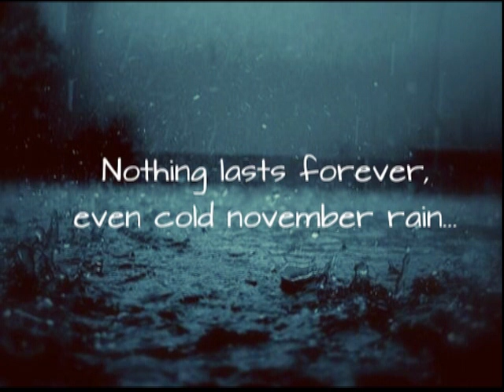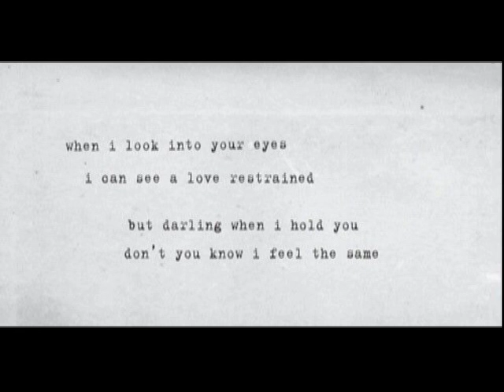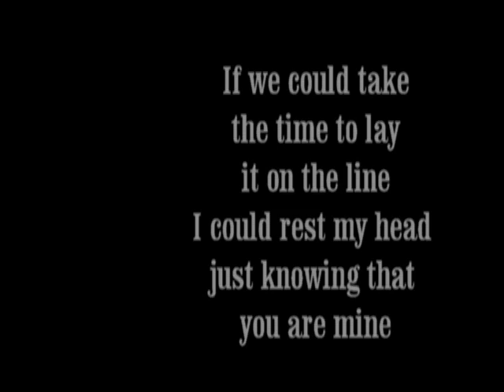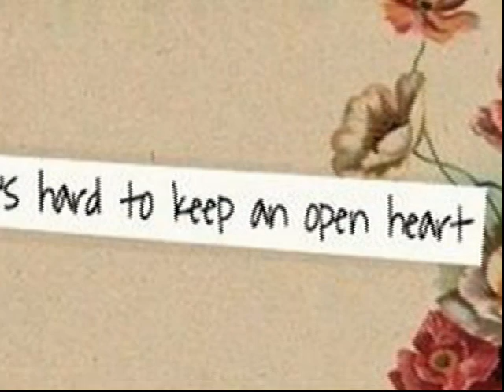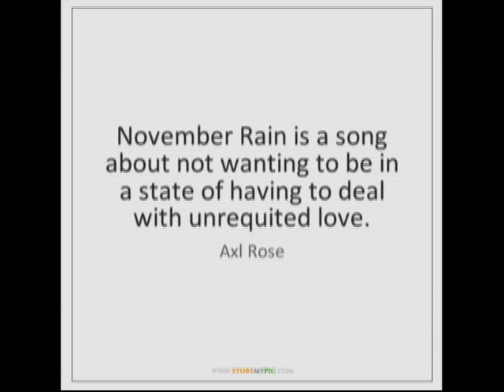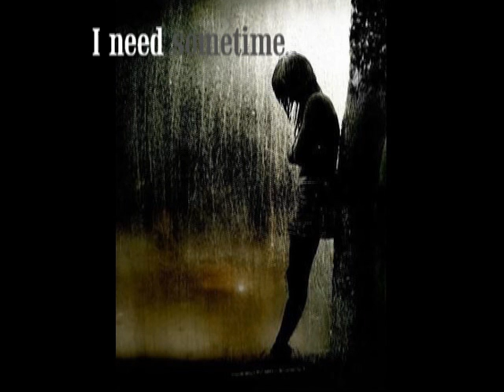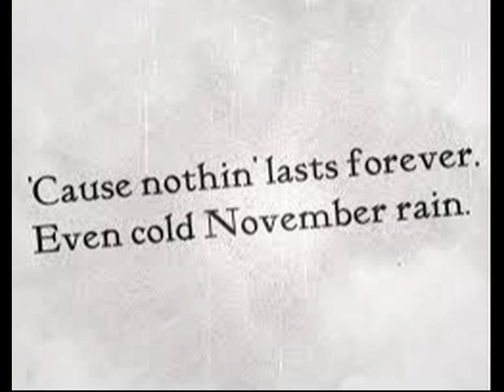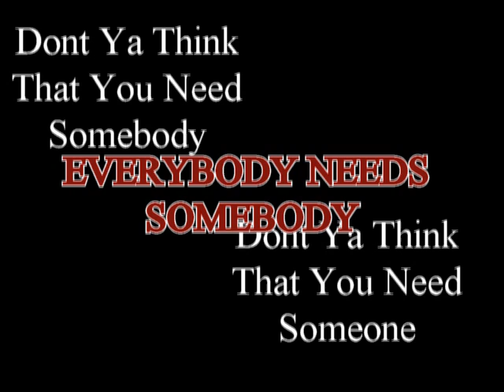NovemBer Rain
My Version of GNR's November Rain.
Original song written by Axl Rose
Produced by Mike Clink & Guns N' Roses
Released in 1992 and included on the album, "Use Your Illusion I."